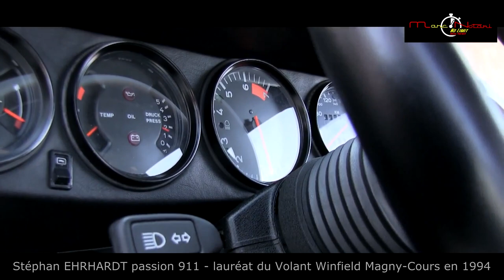J'ai rencontré Philippe STREIFF et Partick TAMBAY, les légendes de la F 1. Marc Notari Tv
J'ai rencontré Philippe STREIFF et Partick TAMBAY, les légendes de la F1; ils ont été l'âge d'OR de la F1 , ils sont aujourd'hui présent pour aider ceux qui souffrent de Traumatismes. Des petits interviews, des moments de vie, des souvenirs sur le Circuit du Luc le 23JUIN 2020 sur une journée "ECHAPPEMENT classic" pour revivre quelques tous de roues avec Dominique PASCAL  au volant de la 177 de son concepteur Lionel FAVIER. Le Maître mot : Générosité.
Partagez
Commentez
Marc Notari Tv,  contactez-nous